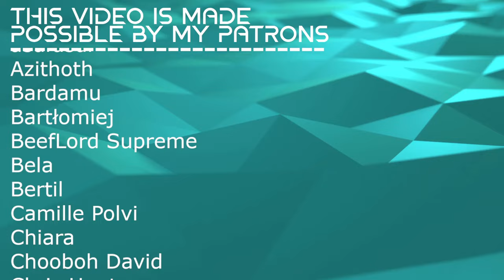THIS SONG'S KINDA TRIPPY! // Acid Bath - Paegen Love Song // Composer Reaction & Analysis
Bryan reacts to and talks about his thoughts on Acid Bath's Paegen Love Song

00:00 Intro
01:08 Reaction
06:49 Analysis: This Is So Different From The Rest This Week
10:31 Analysis: Atmospheric Focused
14:18 Analysis: A New Section For The Bridge
16:25 Analysis: I Liked The Drums (In The Beginning)
20:49 Analysis: Lyrical Dive
25:12 Outro